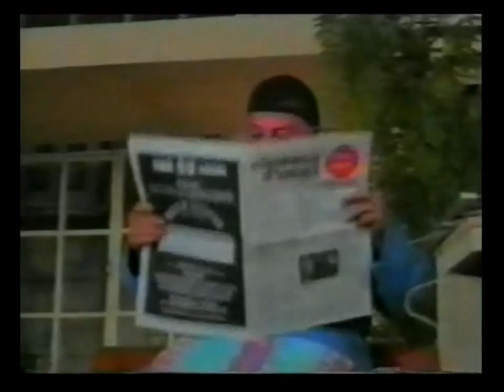IL MORTO STA BENE IN SALUTE-Luisa Conte-2° ATTO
IL MORTO STA BENE IN SALUTE di Gaetano Di Maio. Con: Luisa Conte-Enzo Cannavale-Bob Vinci-Maria Di Maio-Adele Moretti-Tullio De Matto-Oscar Di Maio-Anna Fiorelli-Lara Sansone-Ingrid Sansone-Giulio Adinolfi
Scusate la qualità del video amatoriale